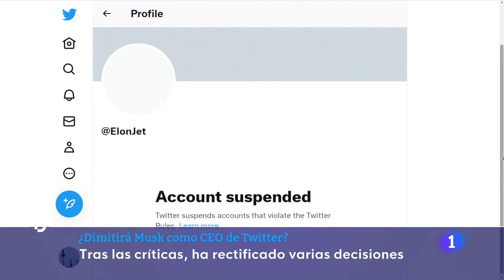EE. UU.-TWITTER: MUSK PIERDE en su ENCUESTA para SEGUIR al FRENTE de la PLATAFORMA | RTVE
Elon Musk ha perdido la encuesta que decidía su futuro en Twitter. La mayoría de los usuarios de la plataforma que participaron en el sondeo votaron a favor de la medida.

Alrededor del 57,5% de los votos fueron a favor del "Sí", mientras que el 42,5% se mostraron en contra de la idea de que Musk abandone Twitter. En la encuesta que el multimillonario lanzó el domingo por la noche han participado 17,5 millones de personas.

Musk anunció el domingo que acataría los resultados de la encuesta, pero no dio detalles sobre cuándo dimitiría si los resultados no le eran favorables.